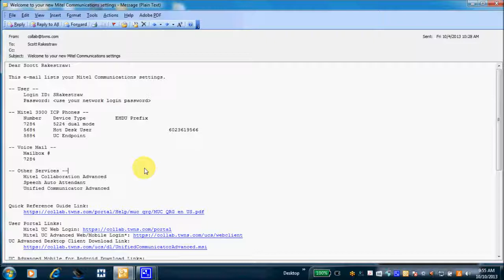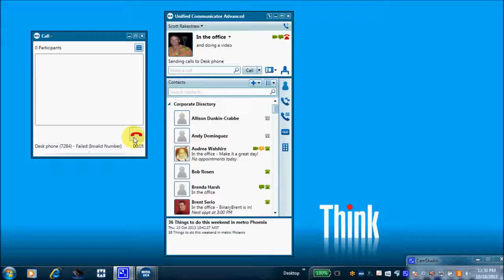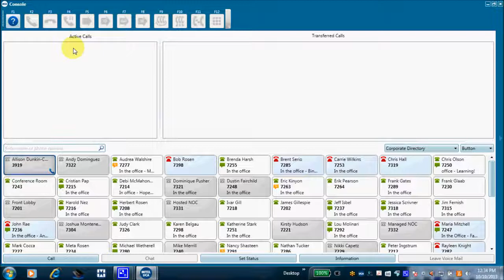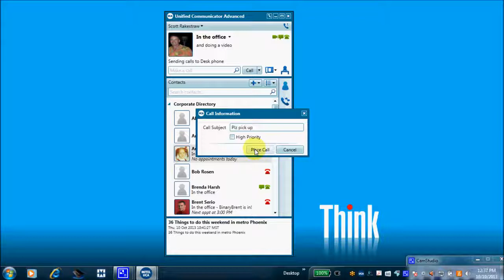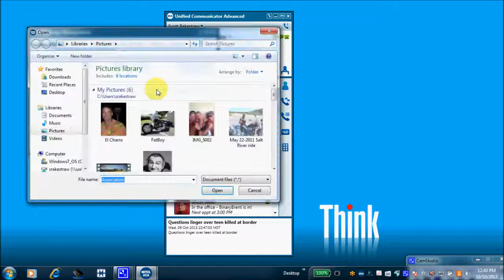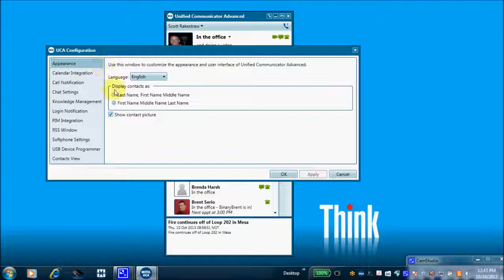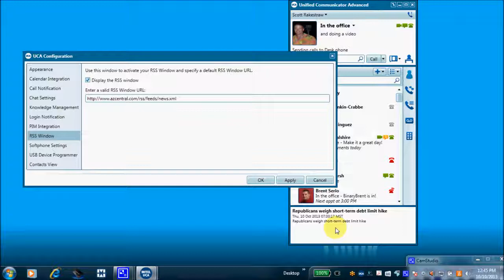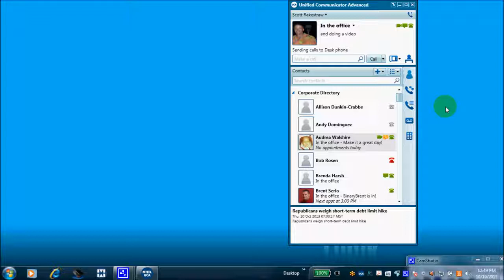Mitel Unified Communicator Advanced